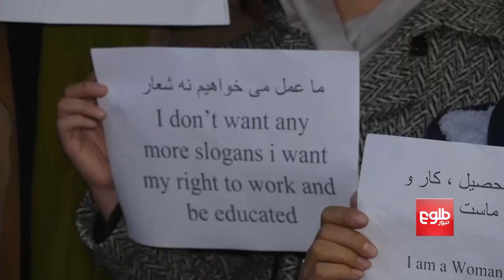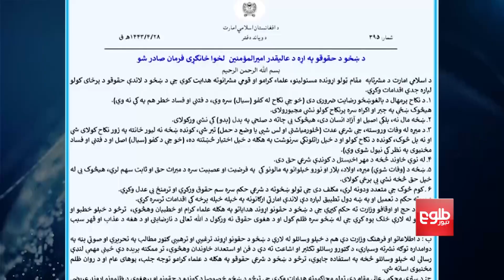Women Call for Political, Social Inclusion